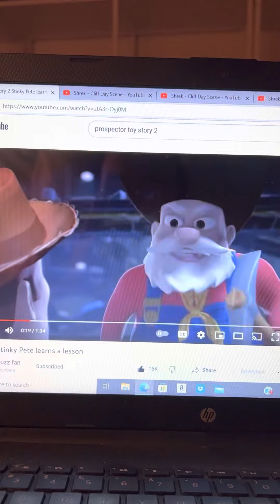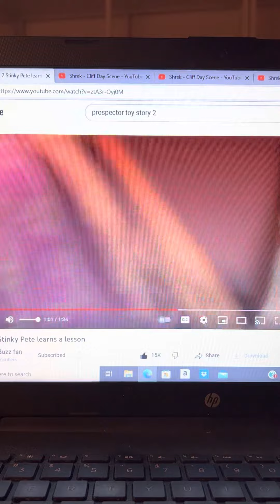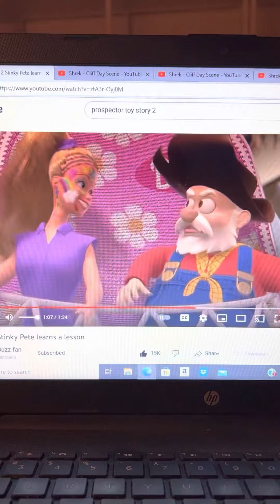Shrek Gets Mad At The Prospector And Grabs The Prospector To Take Him Away